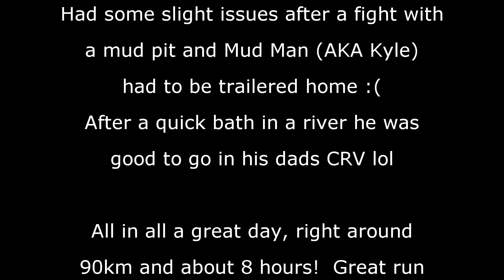BBATV Fun Run - Sept 2018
Lots of fun, about 90km in total.  We went out to the Renfrew monument, then over to Allens lake for lunch.  From there we went out the Renfrew road where Kyle lost a fight to a mud hole on his 1000r Renegade.  Certainly gave it a valiant effort for sure but ended up being trailered home unfortunately.

We then went out behind McGrath Lake and down past Jim Horne lake then one last stop at the BBATV warming hut then back to the trucks.

All in all, a fantastic day!

Thank you to all who came out!